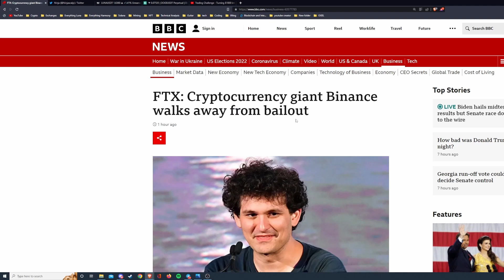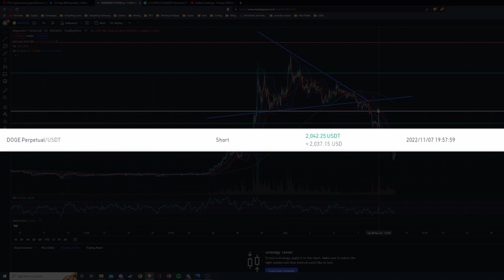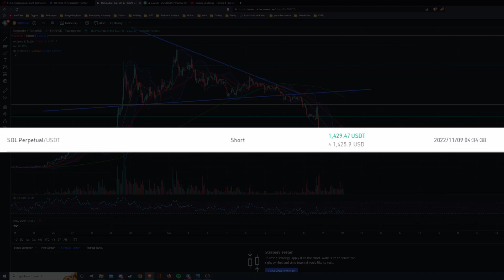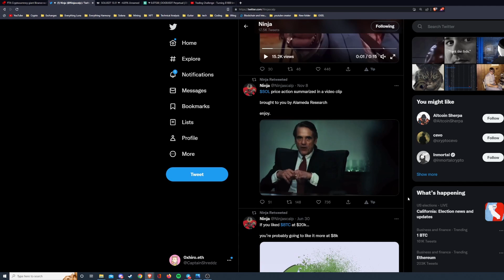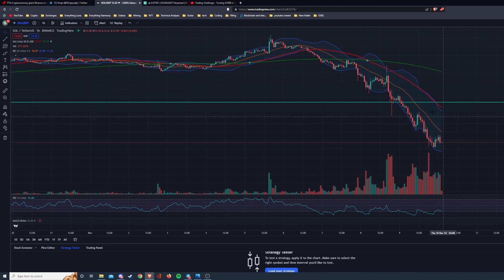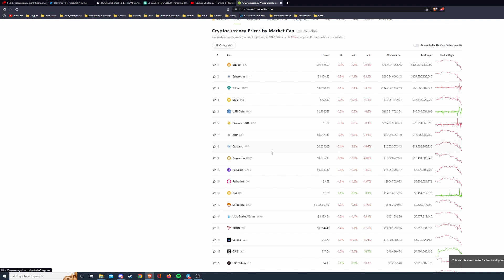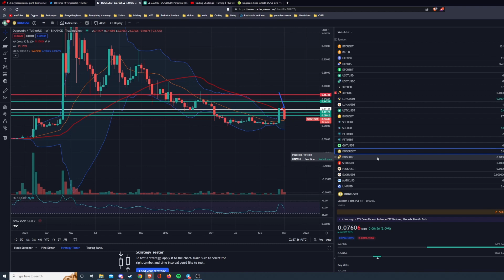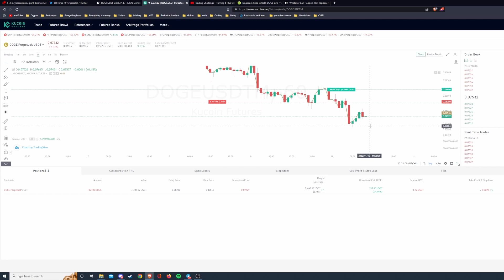Shorting DOGE and SOLANA | Trading Challenge - Part 2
Back with another update on my trading portfolio. Getting closer to the goal of $10k. Market is experiencing insane volatility... and as a trader, this is the best environment to make quick gains. With that said, I hope ya'll are okay during these crazy times...

Utilize the timestamps below:

0:00 FTX

1:08 Trading update

1:59 Profits so far

3:42 Solana trade

7:05 DOGE